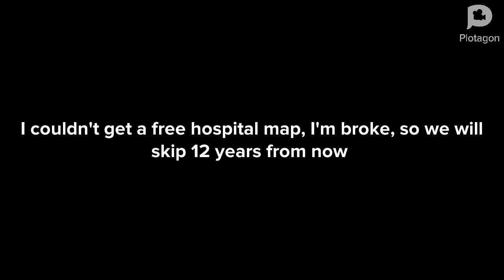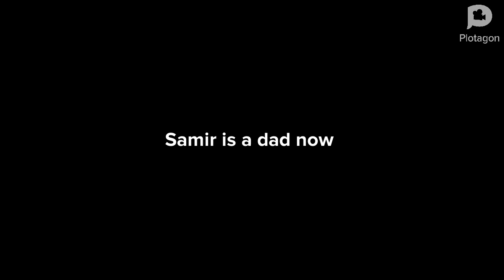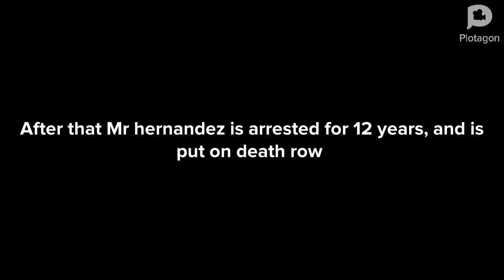a teachers come back (S2 E1)